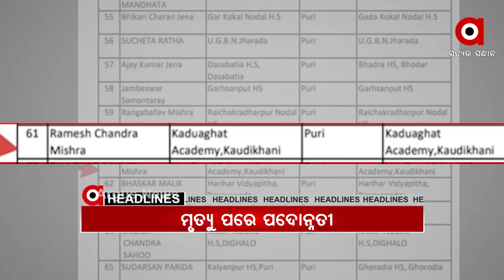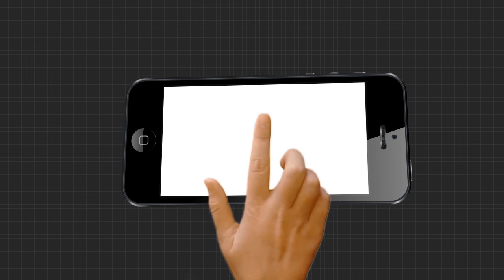18,09,2020 7 AM headlines